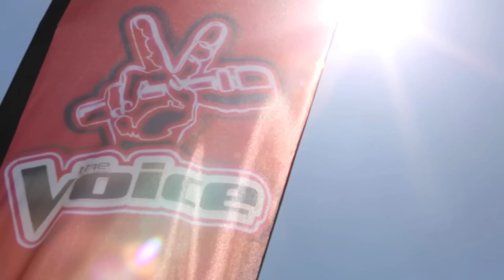The Voice Thailand 5 - Blind Auditions - 20 Nov 2016 - Part 5